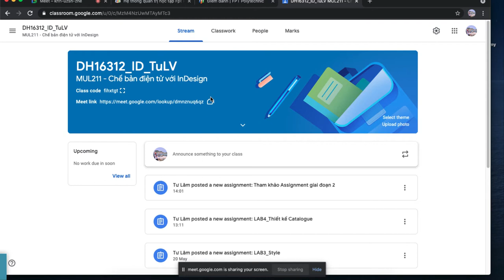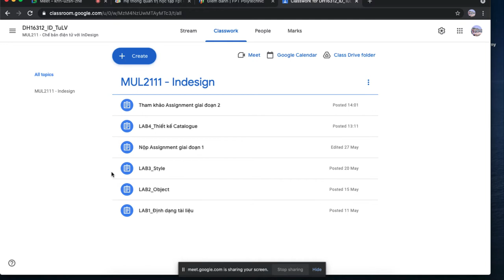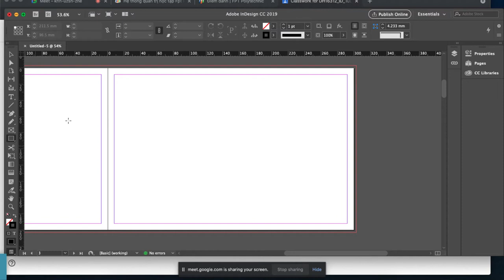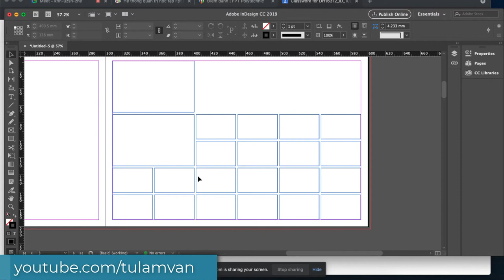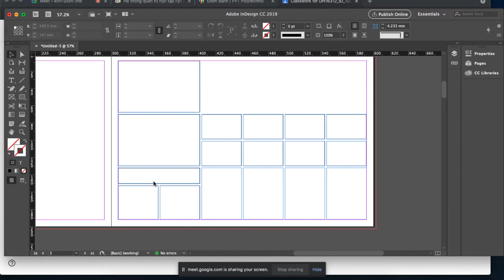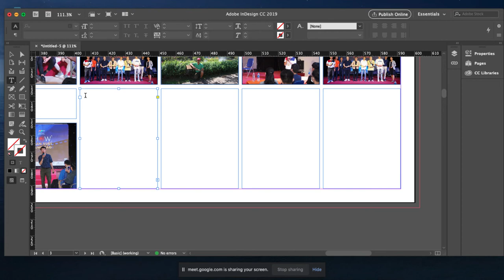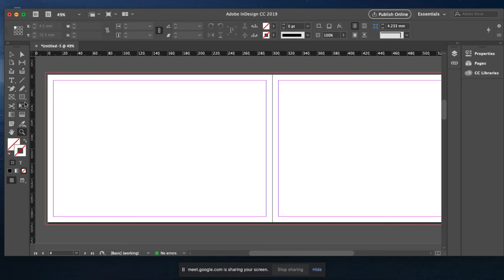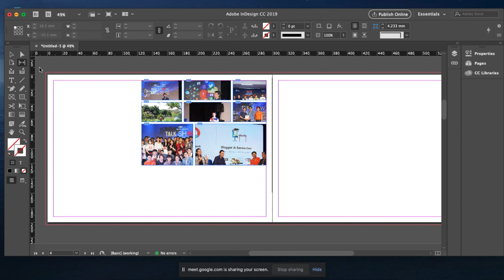✔️ Bài 7: Thiết kế Catalogue bằng Indesign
🗂   Học đồ họa cùng Thầy Tư Vlog - Học đồ họa không khó
✔️  Hướng dẫn thiết kế hình ảnh trong Indesign
Down hình thực hành tại đây: